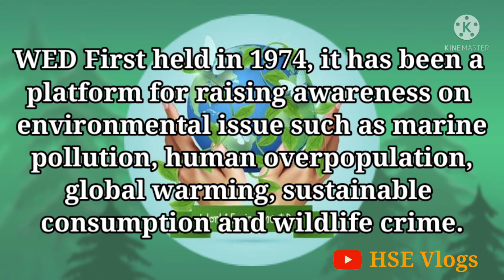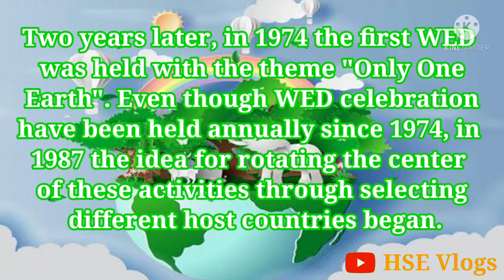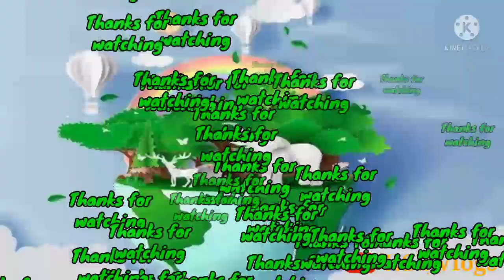World environment day | Environment Day speech | History of environment day | By:- Prasad kanade.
World Environment Day (WED) is celebrated annually on 5 June and is the United Nations' principal vehicle for encouraging awareness and action for the protection of the environment. First held in 1974, it has been a platform for raising awareness on environmental issue such as marine pollution, human overpopulation, global warming, sustainable consumption and wildlife crime. World Environment Day is a global platform for public outreach, with participation from over 143 countries annually. Each year, the program has provided a theme and forum for businesses, non government organizations, communities, governments and celebrities to advocate environmental causes.[

history of world environment day.
world environment day established date
world environment day